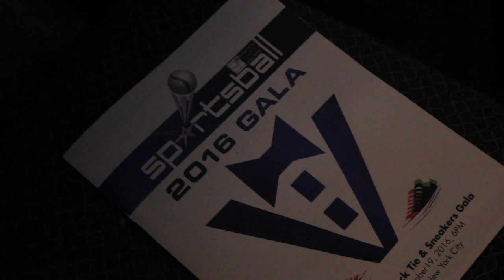ARTHUR ASHE 22nd BLACK TIE & SNEAKERS GALA w/PAVLINA in NYC 2016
Hey:) It's the 22nd Annual Black Tie and Sneakers Gala of the Arthur Ashe Institute for Urban Health (AAIUH) & I'm at the Grand Hyatt with Activist & Author LOREEN ARBUS, FOX Meteorologist MIKE WOODS, PATRICK McGOVERN, FOX anchor STEVE LACY, and CEO Dr. MARILYN FRASER, and fun times with benefits for the AAIUH :) The Pavlina Show airs on radio stations across the nation :)